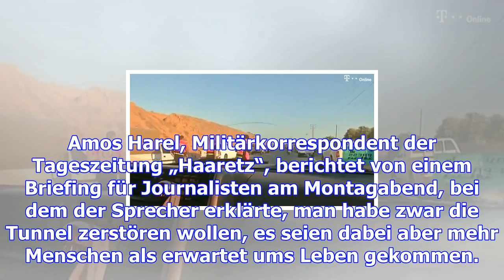Sorge vor neuem krieg im gazastreifen wächst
Am Ende hatten die israelischen Streitkräfte mehr erreicht, als sie vorhatten: Mindestens sieben Pal...